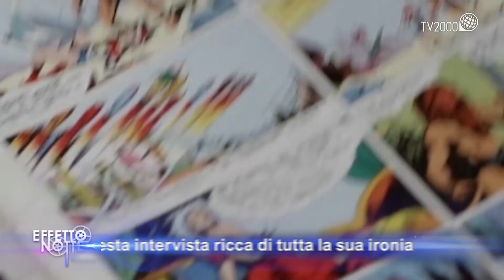Effetto Notte, 10 dicembre 2021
In un ampio faccia a faccia Rubini svela il suo nuovo film da regista “I fratelli De Filippo”, un’ambiziosa pellicola in costume che racconta la giovinezza di Eduardo, Peppino e Titina De Filippo. “Una storia tipicamente italiana – sottolinea Rubini – tre personaggi che non sono monumenti ma popolari come i Beatles”. “Figli illegittimi del commediografo Scarpetta – ricorda Rubini – hanno trasformato questo limite in un’occasione di riscatto, scoprendosi come gruppo e innovando la scena del teatro italiano: insomma la loro vicenda ricorda che con sangue, sudore e determinazione, si può arrivare, qualunque sia la condizione di partenza”.

Rubini racconta anche le tappe fondamentali della sua carriera: il debutto con Fellini in “Intervista” (“un genio del cinema – ricorda – grande nella sua semplicità”), il rapporto con Gabriele Salvatores, il successo internazionale con “Il talento di Mr. Ripley”, ma anche il legame con la sua terra di origine, la Puglia, che ha fatto da sfondo a tanti suoi film. Infine la lettera scritta a Papa Francesco insieme ad altri artisti in pieno Covid per ringraziarlo della sua attenzione nei loro confronti: “Tutto è nato – svela Rubini – da una Messa seguita da mia suocera su TV2000….”.

In scaletta:

La modernità di Caterina Caselli rivive nel docufilm “Caterina Caselli – Una vita, cento vite” diretto da Renato De Maria. Insieme a loro riscopriamo i brani più celebri di questa iconica cantante e discografica.